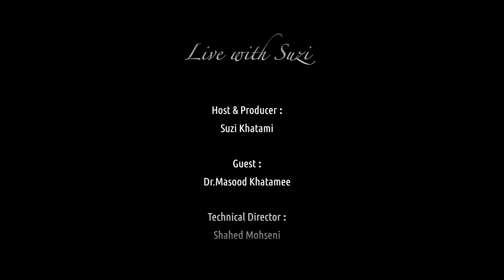Live with Suzi - Dr. Masood Khatamee (English)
Host & Producer: Suzi Khatami
Guest: Dr. Masood Khatami M.D., FACOG
Technical Director: Shahed Mohseni

In this special episode of Live with Suzi I am very proud and excited to invite you to my interview with Dr. Masood Khatami M.D., FACOG
Dr. Khatamee graduated from Shiraz University of Medical Sciences in 1961 and specializes in Obstetrics & Gynecology.
Dr. Masood Khatamee, MD is an obstetrics and gynecology specialist in New York,NY and has been practicing for 52 years.

Dr. Khatamee has been a nominee for the Nobel Prize in Medicine. He is an honored member of the ASRM (American Society for Reproductive Medicine). He was named Physician of the Year by the White House in 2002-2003 and by the US Congress in 2003. He has written four books and published over 500 articles in peer-reviewed journals.

Dr. Khatamee, M.D., FACOG, Clinical Professor at New York University Medical Center (Department of Obstetrics and Gynecology)
is an Executive Director of the Fertility Research Foundation
In this interview Dr. Khatamee will be talking about the female genital mutilation which is a procedure involving partial or total removal of the female external  genitalia and what needs to be done to stop this from happening around the world with the help from the UNICEF

This interview is done English.